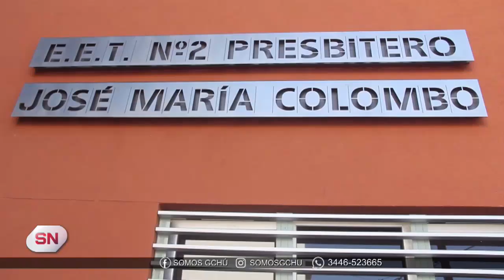LA EET 2 APELA A LA SOLIDARIDAD DE LA COMUNIDAD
Comenzó la mudanza de los talleres al nuevo edificio. Desde la institución apelan a la solidaridad de la comunidad para trasladar las máquinas de torneria de mayor peso.